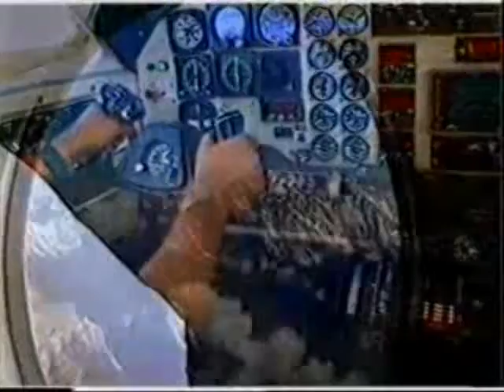Mountai Flight in Nepal